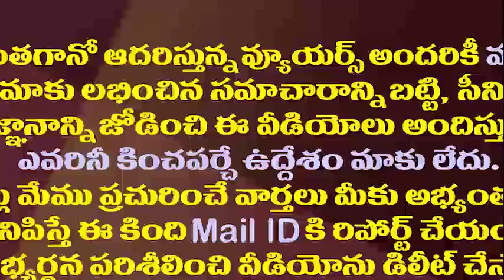ఎన్టీఆర్, బాలమురళి..ఇదీ చంద్రబాబు రాజకీయం..| Chandrababu Is Politicizing Mangalampally Jayanthi